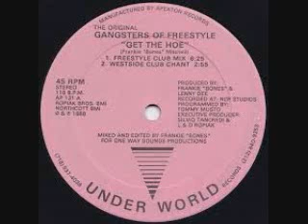Motown II Request Frankie Reyes BY DJ Tony Torres 2020